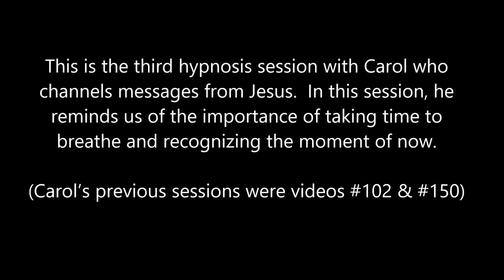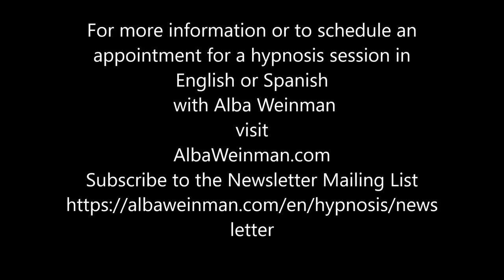322 Alba Weinman - Breathe (A Channeled Message from Jesus)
This is the third hypnosis session with Carol who channels messages from Jesus.  In this session, he reminds us of the importance of taking the time to breathe and to be present.
(Carol’s previous sessions were videos #102 & #150)